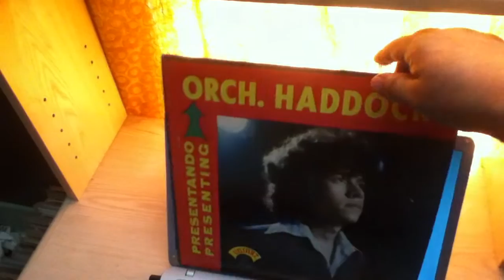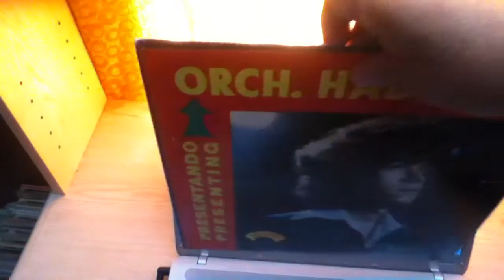HISTORIA DE UN RUMBERO ORQUESTA HADDOCK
COMO EL VINILO NO HAY DOS!
Album: PRESENTANDO
Label ; UNIART RECORDS
Year:  1972
Format: VINYL